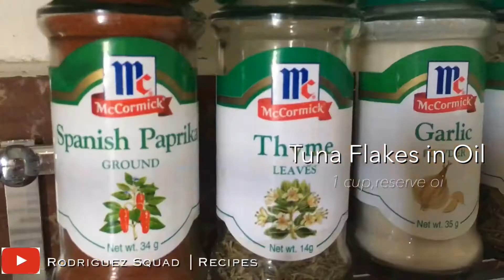Fresh Tomato and Herb Pasta | Rodriguez Squad |Easy Recipes